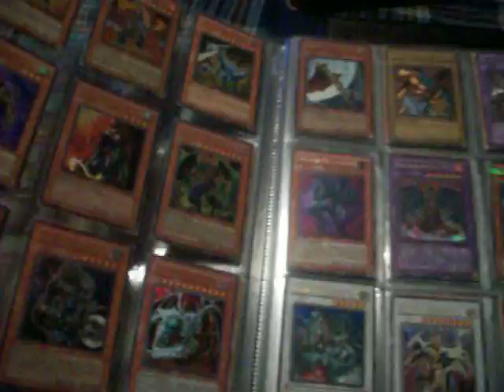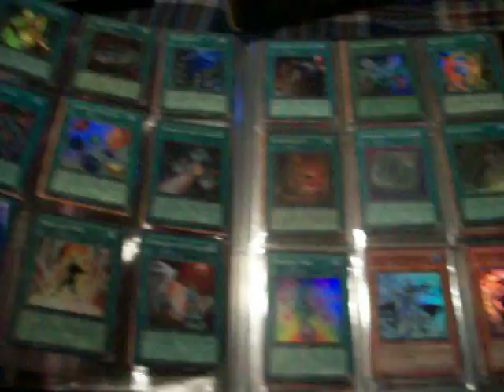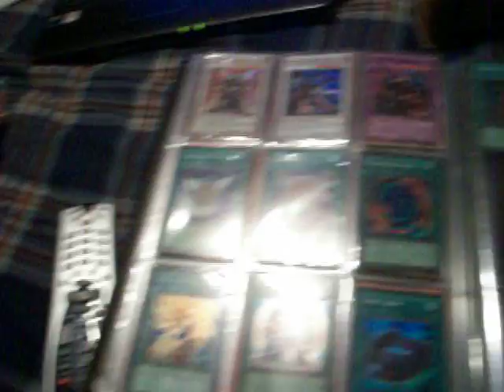New Trade Binder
want: Ls stuff
celestias
ehrens
garoz
jd
honest
3 necro gardnas
lyla
plaguespreader zombie
guardian eatos
catastor
brionac
arkus
wulfs
cotlb

etc